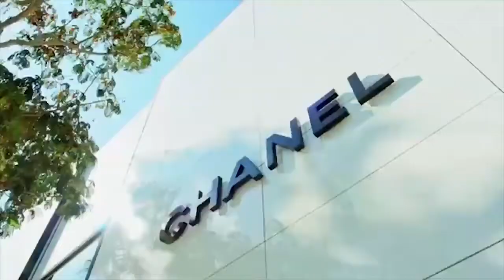Die to your self - Derek Thomas - Matthew 16:24-28